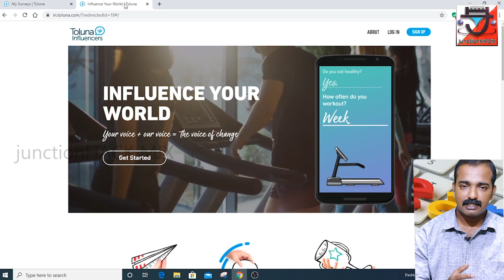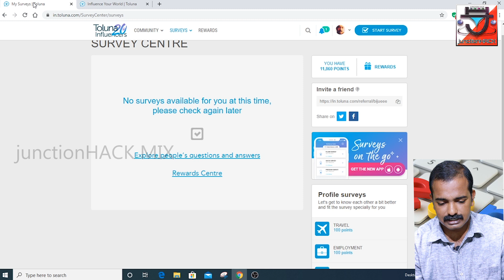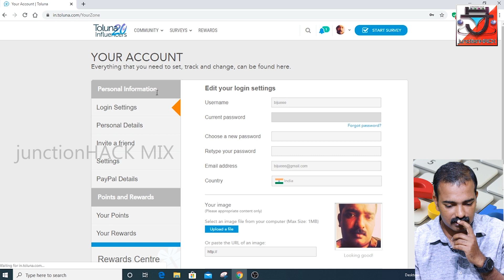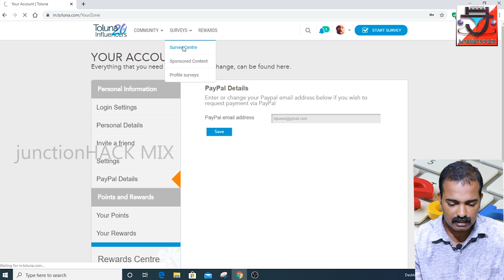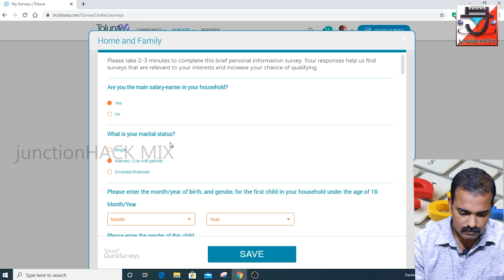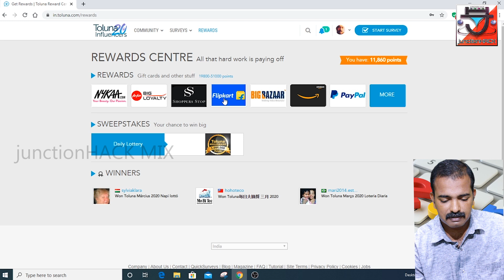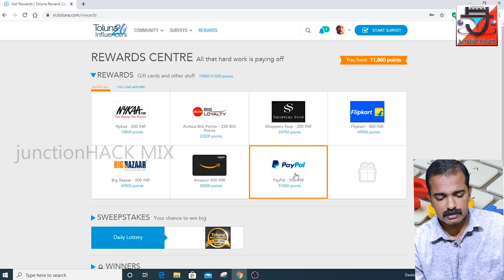MAKE MONEY THROUGH LEGITIMATE ONLINE SURVEYS... ലോക്ക്ഡൗൺ കാലത്തിൽ ഓൺലൈൻ വരുമാനം